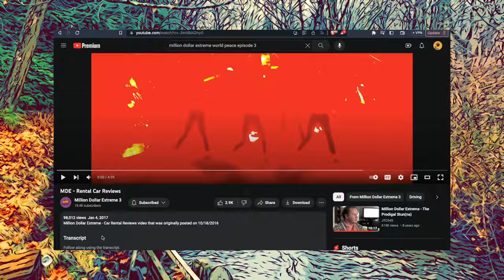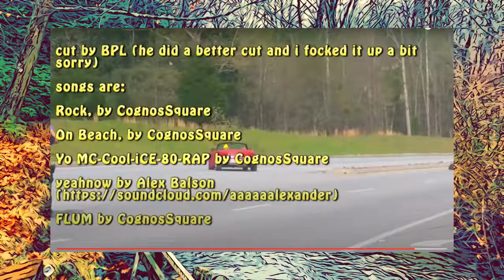ʳᵉᵃᶜᵗⁱⁿᵍ ᵗᵒ ˢᵃᵐ ʰʸᵈᵉ: MDE Rental Car Reviews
@Million Dollar Extreme 3